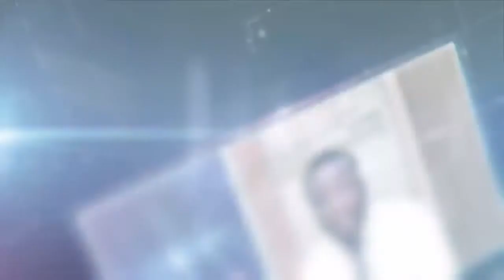HOW TO MAKE PEACE WITH MOTHER EARTH